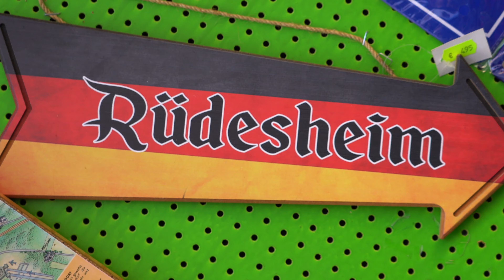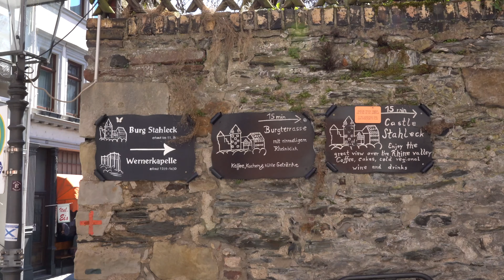Rüdesheim am Rhein | Eberbach Abbey | Vlog | Germany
Two days trip to Rhein river.
Rüdesheim am Rhein
Assmanshausen
Bacharach
Eberbach Abbey
Shot with Sony A7 iii with 24-105mm f/4 and DJI Mavic Air